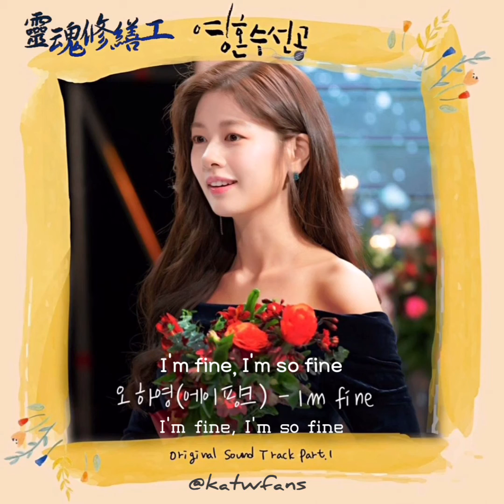【中韓歌詞 Lyrics/가사】 吳夏榮 오하영 - I'm fine /靈魂修繕工OST Part.1 / 영혼수선공OST Part.1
《靈魂修繕工》是溫馨的人類醫學劇，
透過精神科醫生和患者之間的故事，
尋找出「幸福來自哪裡」的答案
講述關於精神科醫生與患者之間的故事，
通過各種插曲真實展現出當代社會人們日常化的心理創傷和痛苦。 並提出「幸福源自哪裡」的問題，以真摯、溫暖的視線傳達共鳴與慰問。

申河均在劇中飾演精神科專家李施俊（音譯），擅長和患者接觸能讓患者們放下心理防備，
他也是為了治療全身心投入的「怪咖」醫生。 演員鄭素敏則飾演音樂劇界新銳演員韓宇宙（音譯），充滿正義感又熱愛自己的工作，
將利用音樂劇説明患者們進行精神治療。

中字翻譯來自：翻滾吧姨母